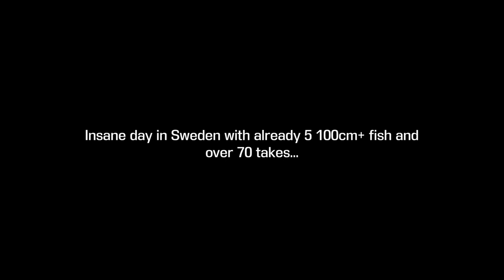A 124cm MONSTERPIKE spits out a 70cm Burbot!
What?! A 124cm monster pike slams a small jerkbait just in front of the boat, spitting out a massive burbot during the fight!

Camera gear used:
- Panasonic GH5 with a
- Olympus 12-40 f/2.8
- SIGMA 18-35mm f/1.8 (CANON) ART (with VILTROX speedbooster)
- Waterwolf HD camera's
- iPhoneX

White Label Fishing strives to provide quality and fun fishing content.